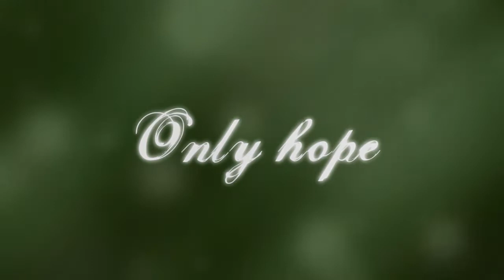Only Hope (Anime MIX) AMV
Finally some amv again. :p Sorry I haven't been making them guys! I have a lot of them in progress especially Sasusaku, but I just can't get them finished. I've been wanting to make a video with all my anime OTPs for a long time now, but never got to it. Anyways, a while ago I was searching my itunes for some beautiful song to vid, and I came across this one, and I though why not, time for an anime mix. 8D Sooo, this is what came of it. I kind of like it, it's one of my better videos since a while. Meet my OTPs which are in the intro too:

Amu x Ikuto (Shugo Chara!) - Hachi x Nobu (NANA) - Sasuke x Sakura (Naruto + Naruto Shippuden) - Rin x Shiemi (Ao No Exorcist) - Ulquiorra x Orihime (Bleach) - Zuko x Katara (Avatar: The Last Airbender)

Zuko x Katara is the first pairing I ever shipped and Avatar is the first series I ever really got into, and started to follow. I still feel lots of things for this couple even though ATLA was so much crap the last 5 minutes of the freaking show. D: They're really special.
Sasuke x Sakura was my second one, and I'm still hoping for their canon and just scenes will make me happy already. It's such a heartbreaking pairing, and their scenes have made me cry soooo much, even the manga which I find hard to cry too, lol xD, and I love them to bits.
Few years ago I started watching Shugo Chara! and I became such a hardcore shipper of Amu x Ikuto. x'D I was obsessed. Kind of like now, I'm obsessed with Delena. I have this enormous mass of videos of amuto, I think there might be like 100 amuto videos on my computer, no kidding. It's ridiculous. xD I still think they're great. I might rewatch Shugo Chara! soon to regain my love for the pairing.
Ulquiorra x Orihime and Hachi x Nobu were pairings I loved during short periods. But both are so sad. I mean *SPOILER* Ulquiorra FREAKING died before anything could happen and Nana is on hiatus for already 2/3 years. Still hoping the writer will pick it up in some time.
And the last one is Rin/Shiemi, which I just started shipping, I think a few weeks ago. I'm loving them, and I hope they'll end up together. They're just adorable.
Okay, I just had to blabla about these pairings because they're great. So if you are into anime/animation(avatar) I recommend all of these series (and pairings haha) to you. Anyways, hope you'll all like it. It's one of my longest AMVs ever.